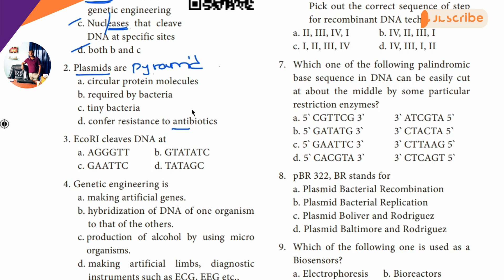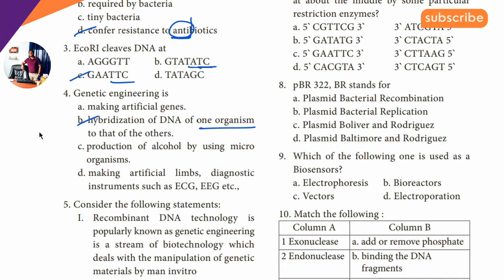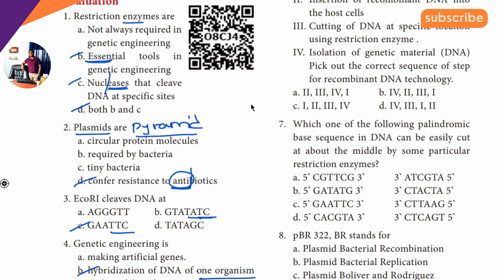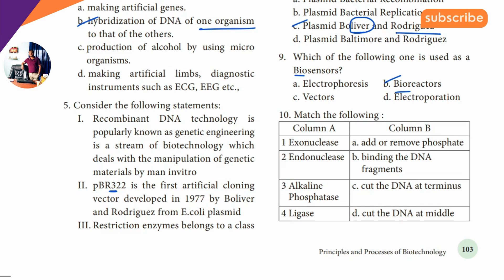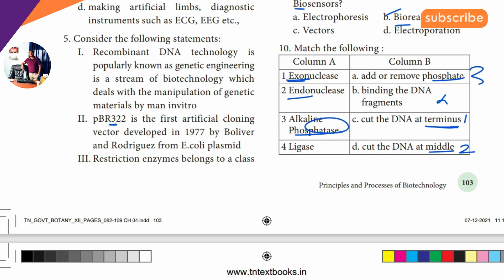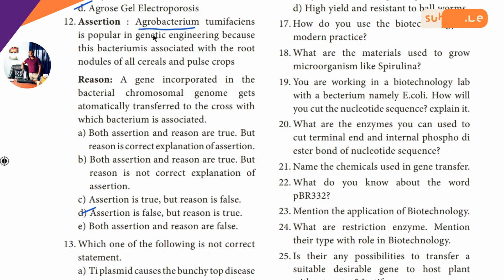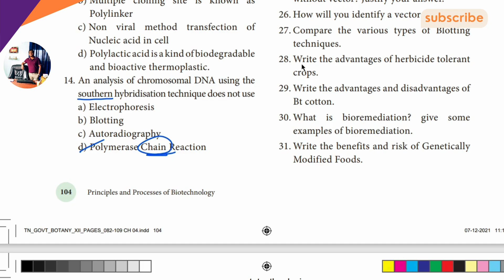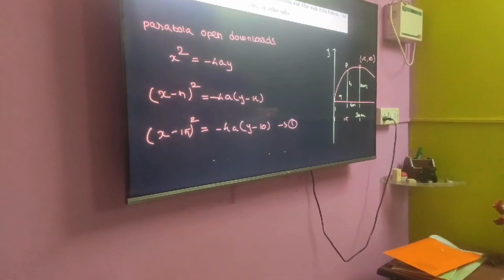12th Botany | Bio - Botany | One Marks Short Cut | Chapter 4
12TH BOTANY IMPORTANT QUESTION PDF